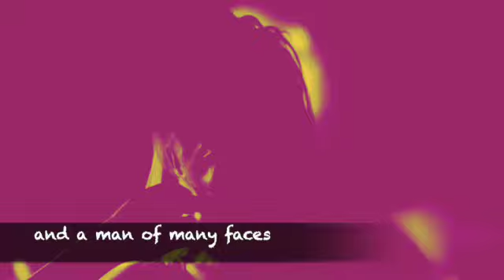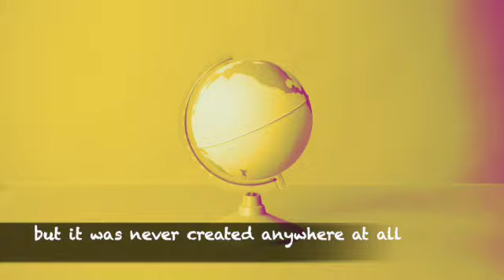Utopia official lyric video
The lyric video for the 4th song on my new EP, which came out on 3rd January 2024.